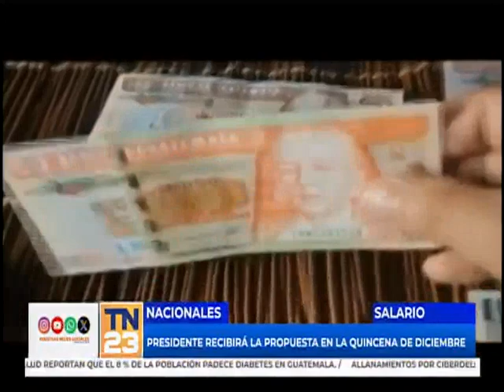Presidente recibirá la propuesta en la quincena de diciembre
Hay una propuesta para la fijación del salario mínimo 2024 que será presentada al presidente de la República la segunda quincena del mes de diciembre.

La fijación para el salario mínimo 2024 se encuentra en la última fase y esperan que la segunda quincena de diciembre pueda ser presentada la propuesta oficial al presidente Alejandro Giammattei.